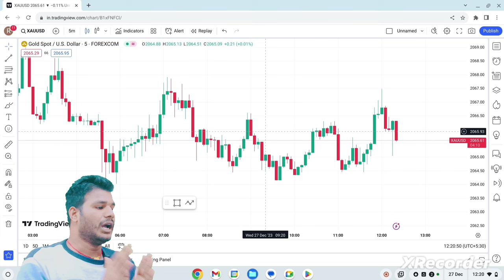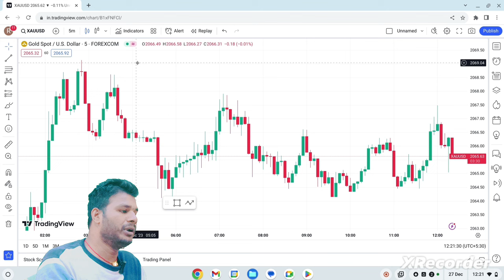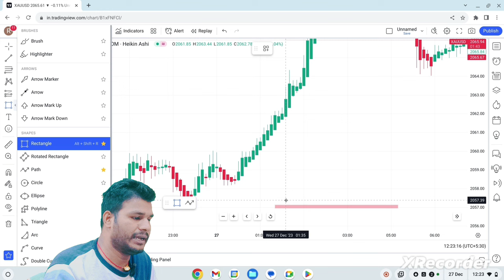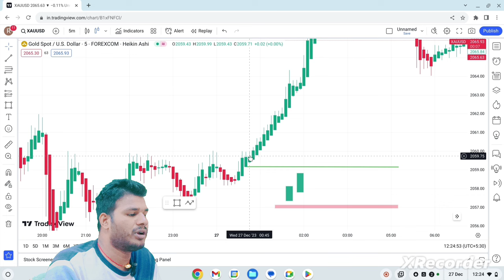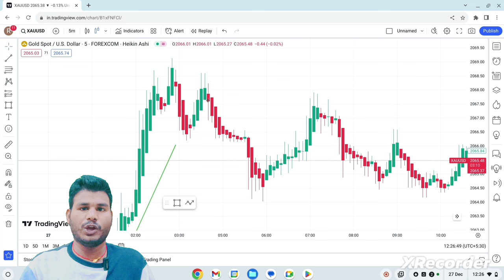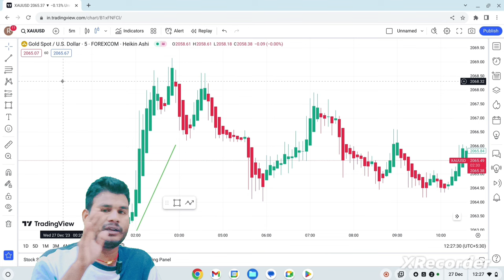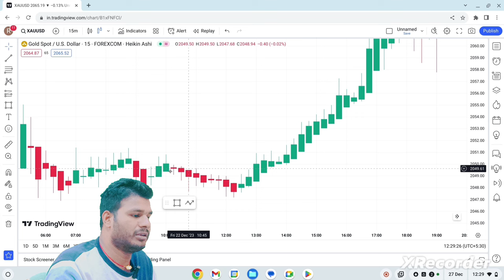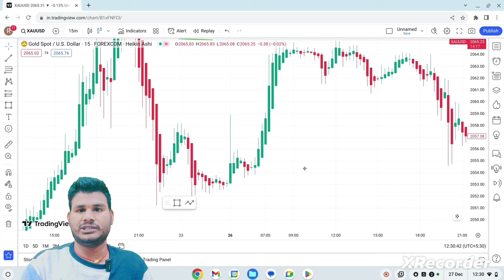Heikin Ashi Candle Strategy | Best Buy Sell Indicator | How To Use Heikin Ashi Candle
Refer code - XZNYWXH6

 This video is only for education, information about Youtube, Share Market, Forex Trading and also Skills from our channel and for the help of all the people.  Don't have to give, check your level before investing. Thank you 🙏🙏🙏

यह video सिर्फ Education के लिए हैं हमारे Channal से Youtube, Share Market, Forex Trading और भी Skills की जानकारी और सभी लोगो की Help के लिए हैं Rk Helping India Youtube Channal से किसी भी प्रत्यक्ष या अप्रत्यक्ष लाभ या नहीं से किसी प्रकार की कोई लेना देना नहीं है आप निवेश करने से पहले अपने से स्तर से जांच कर ले  धन्यबाद 🙏🙏🙏

candlestick pattern hindi pdf kaise download kare
inverted hammer kya hai
hammer candle in hindi
candlestick psychology binary options
neeraj joshi candlesticks part 3
bearish hammer
hanging man pattern
shooting star by ghanshyam tech
candle pattern analysis episode 2 ghanshyam tech
candlestick patterns support resistance tamil
hammer candlestick pattern shorts
hammer candlestick nattern

hammer candle
hammer candlestick pattern
hammer candle
hammer candle and shooting star by ghanshyam
hammer candlestick pattern hindi
hammer candle and shooting star art of trading
hammer candlestick hindi

hammer candlestick pattern shorts tamil
hammer candle and shooting star tamil

doji hammer shooting star
doji candlestick pattern hindi
doji doji karbi song
doji candle
doji
doji trading strategy
doji candlestick
doji bar pyar
doji pattern technical analysis
doji candlestick

candlestick
candlestick pattern hindi
candlestick
candlestick pattern
candlestick doji
candlestick pattern hindi episode 2
candlestick pattern by ghanshyam episode 1

$10 Trading Challenge Seri..
JustFarai

heikin ashi Cand
heikin ashi candlesticks
heikin ashi candle kya hai
heikin ashi candlestick pattern
heikin ashi candle analysi

لا